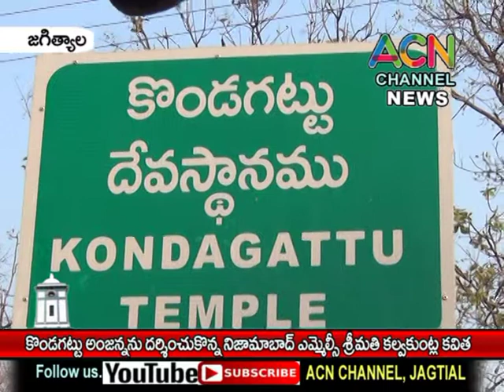జగిత్యాల జిల్లా కొండగట్టు అంజన్నను దర్శించుకున్న నిజామాబాద్ ఎమ్మెల్సీ కల్వకుంట్ల కవిత